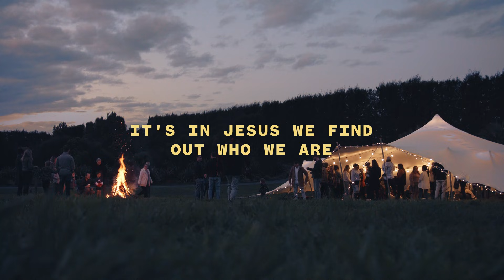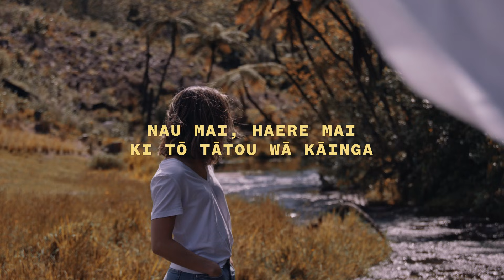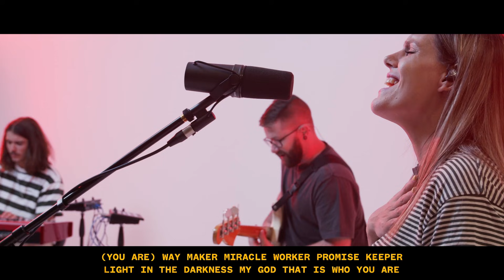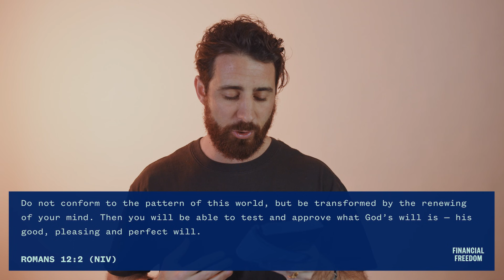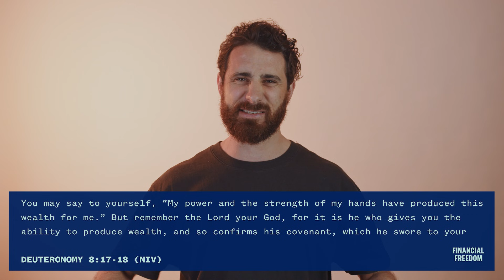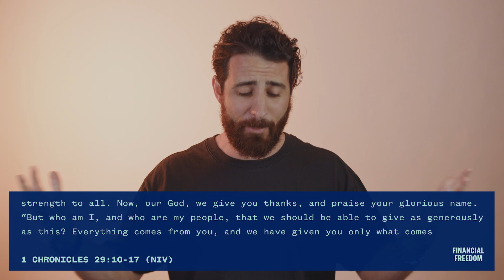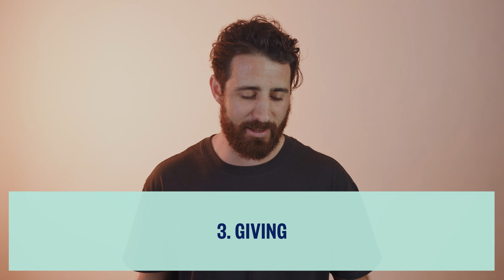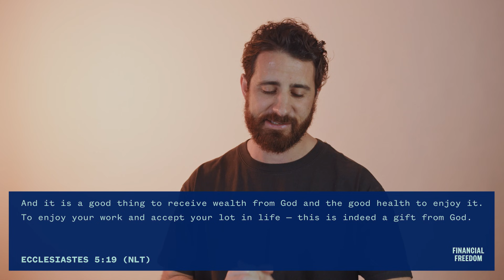Curate Online - August 29th - Financial Freedom PT4